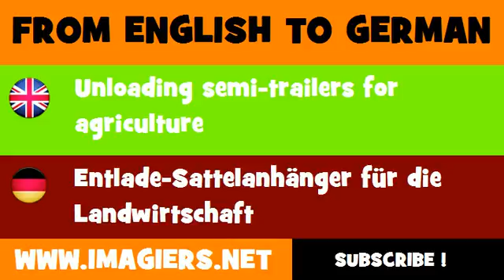DEUTSCH ENGLISCH = Entlade Sattelanhänger für die Landwirtschaft